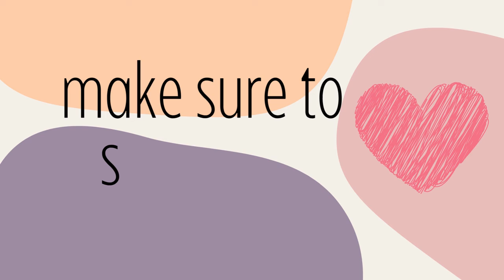CAT vs DOG CHALLENGE 😱